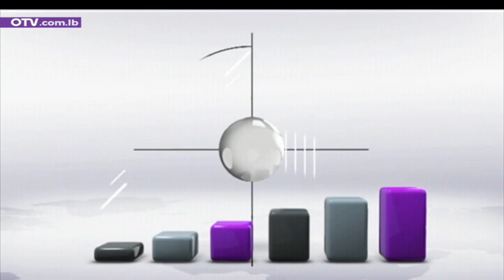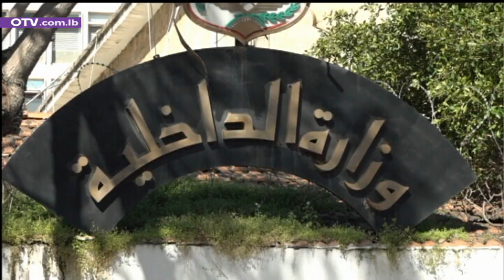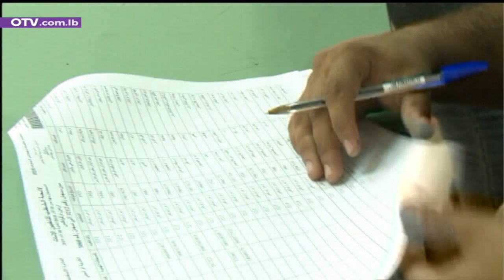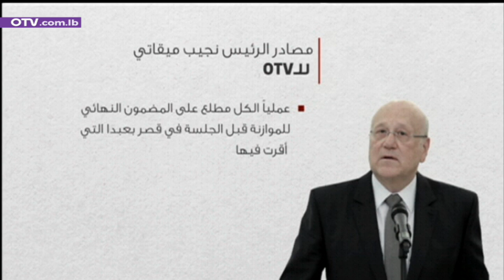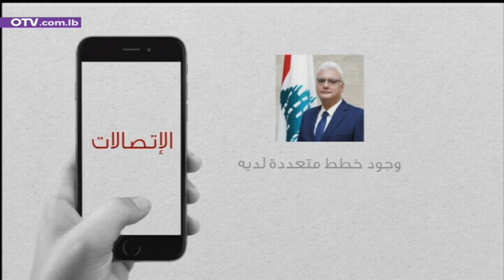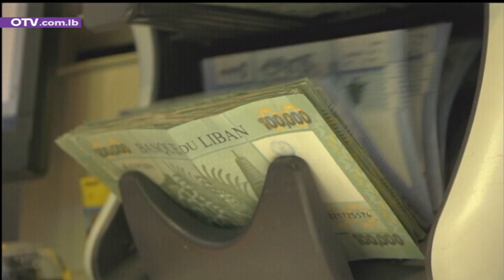أخبار الظهيرة - السبت 12 شباط 2022 مع جورج عقل